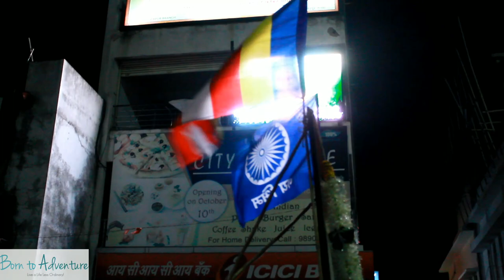भीम जयंती । Bhim Jayanti 127 | Full HD Video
Like l comments l share
Jay Bhim l Namo Buddhay